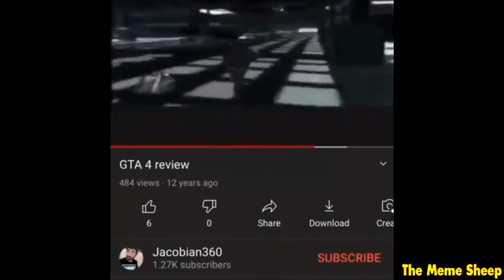Memes that I forgot 💀